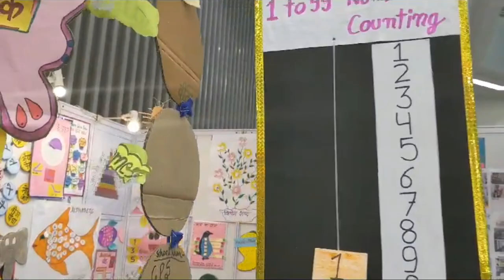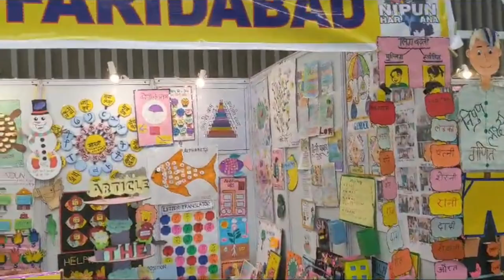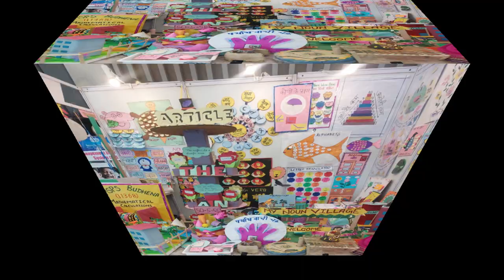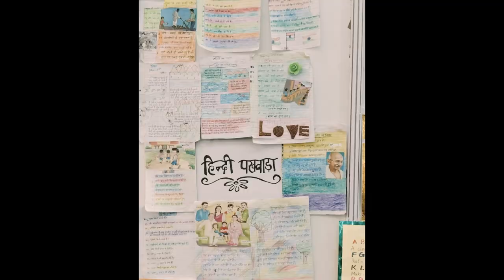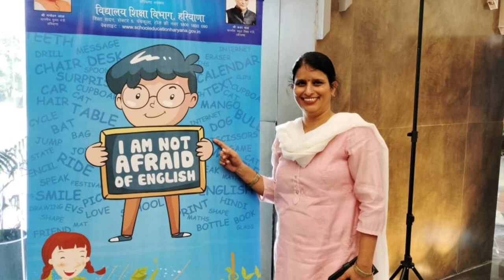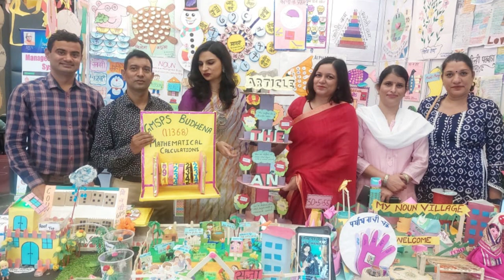Glimpses of District Faridabad participation in State Teachers Award Ceremony